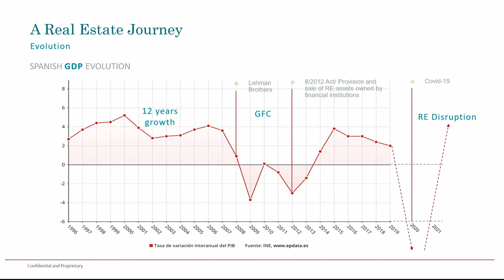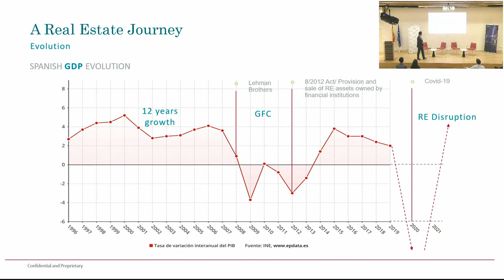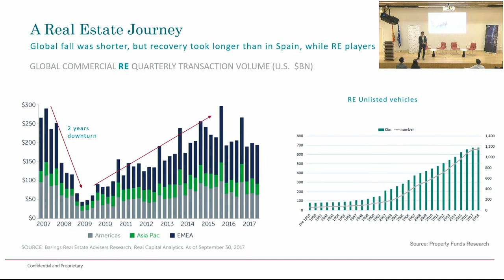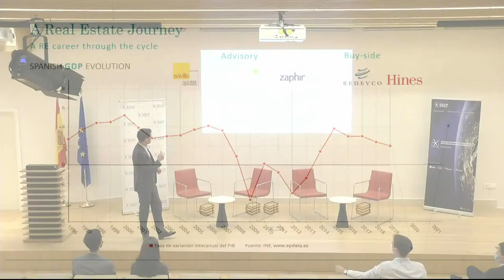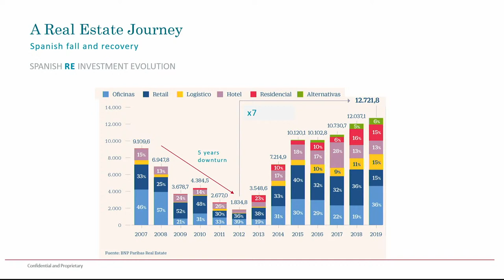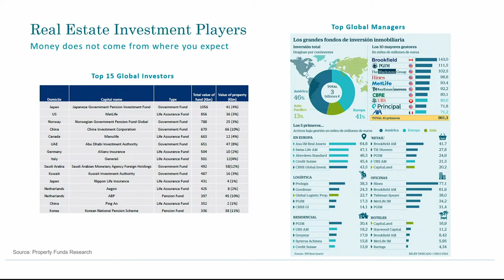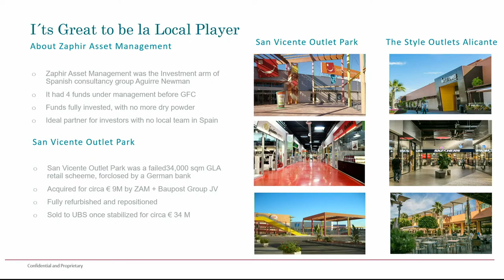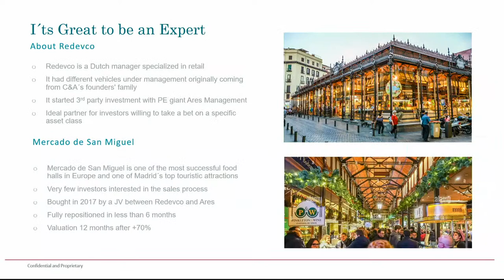Acquisitions & Dispositions: the flow in real estate investments - Jose Carlos Torres.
Jose Carlos Torres, Acquisitions Director of Hines Iberia shares his expertise on “Acquisitions & Dispositions: The Flow in Real Estate Investments”.